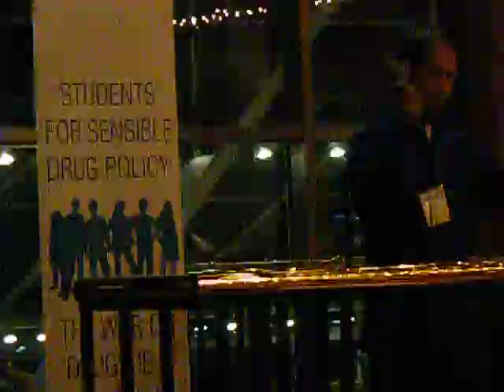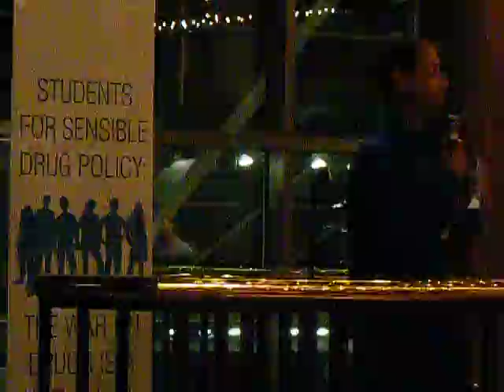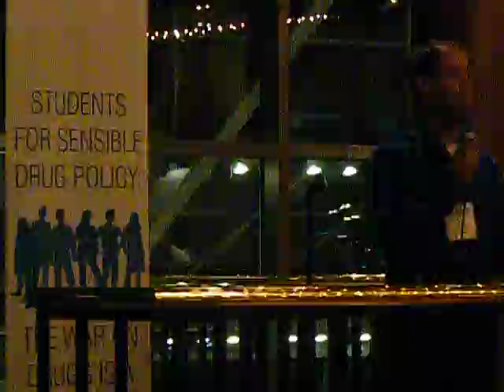Jason Ortiz Board Candidate Speech 2012